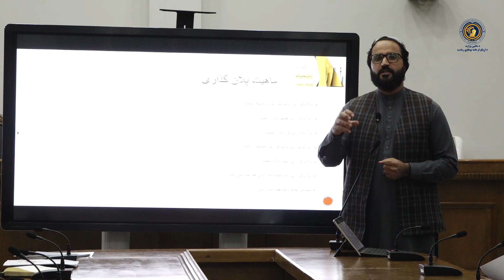د دولتي شرکتونو مسؤلینو ته د سوداګریز پلان/ اهمیت او عملیاتي پلان ترتیبولو روزنیز سیمینار وړاندي سو.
د مالیې وزارت اړوند د دولتي شرکتونو د لا ښو فعالیتونو، ودي او پرمختګ په موخه دا ځل د دولتي شرکتونو لوی ریاست له لوري د شرکتونو د مالي برخي مسؤلینو ته د سوداګریز پلان ترتیبولو په تړاو معلوماتي سیمینار وړاندي سو.
په دې غونډه کي د د دولتي شرکتونو لوی ریاست د مسلکي غړي له لوري، د پلان او پلان جوړوني، د پلان جوړوني د اهمیت، د پلان د څرنګوالي، د سوداګریز پلان د اهمیت او ځانګړتیاوو، د ورځینی عملیاتي پلان د ترتیبولو او په ټوله کي د پلان جوړوني د پروسي په تړاو ګټور معلومات د پریزينټېشن په بڼه وړاندي سول.